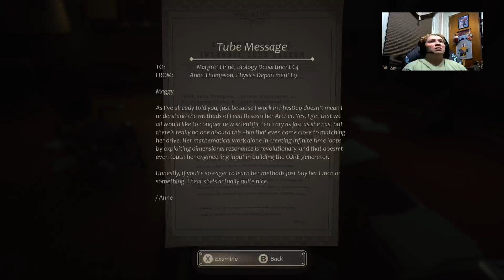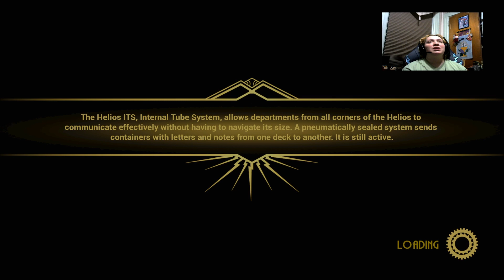Close To The Sun Gameplay Part 4 Ada